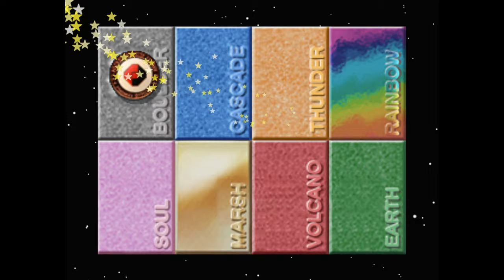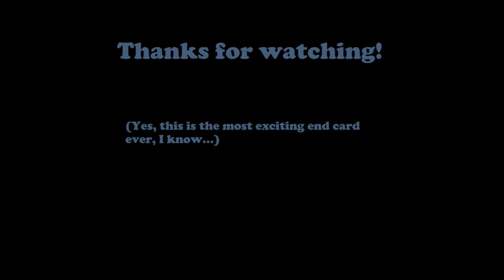Pokémon Stadium Let's Play | Episode 14: Do the Rhydance!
In this episode of Pokémon Stadium, we battle our way through the Ultraball tier of the Prime Cup. Do you now how to do the Rhydance? Enjoy!